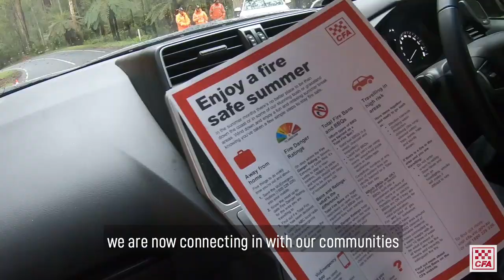Powelltown Bushfire Emergency Exercise